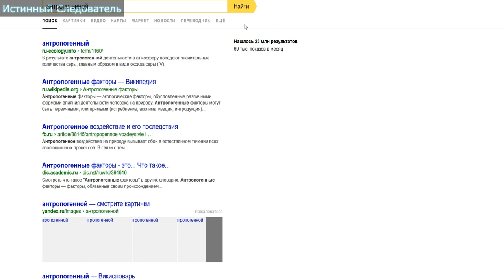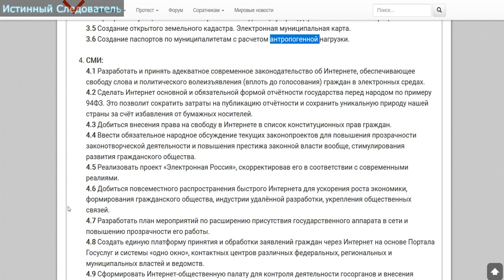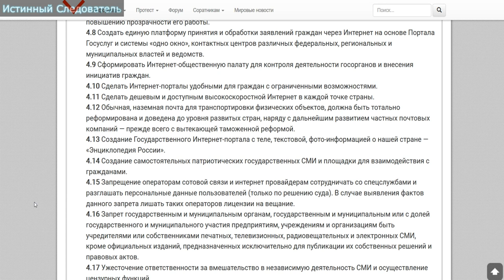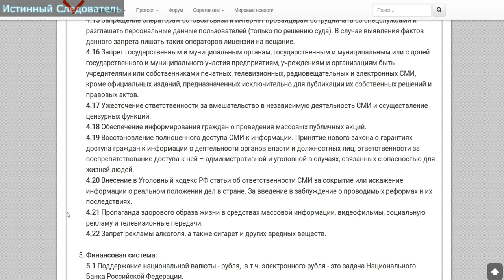Анализ программы 05112017 артпоготовка вячеслава мальцева 3